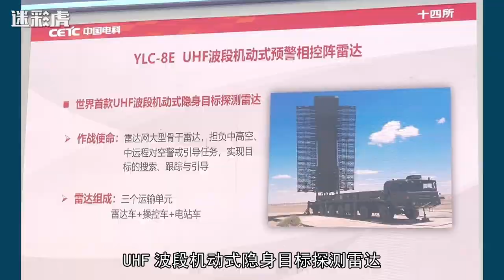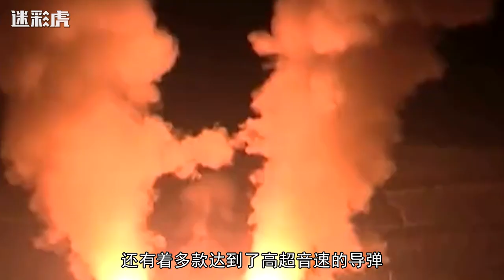印媒：中国有先进的反隐身系统，可以侦测到隐身轰炸机并拦截击落